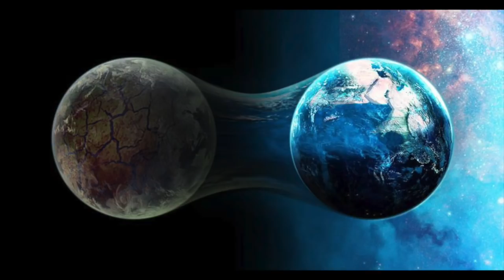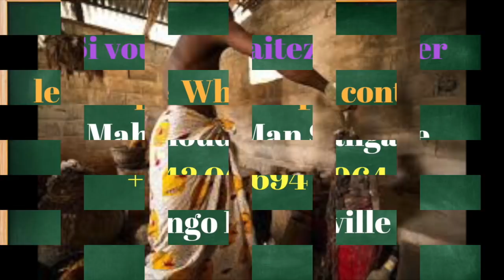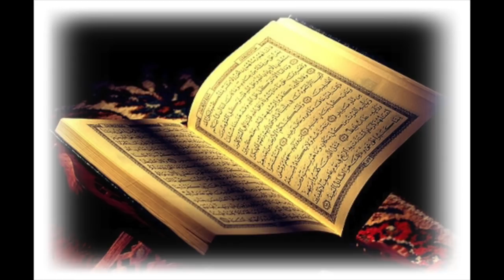Il y a des femmes qui aident les djinns à posséder leurs maris sans le savoir par Sheikh Adam Traore